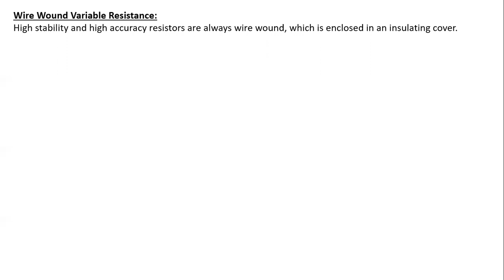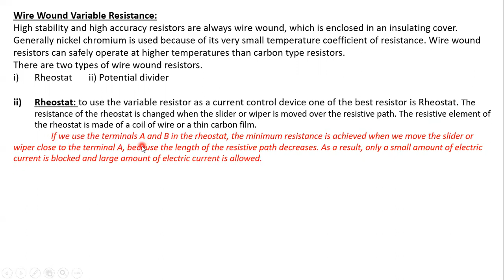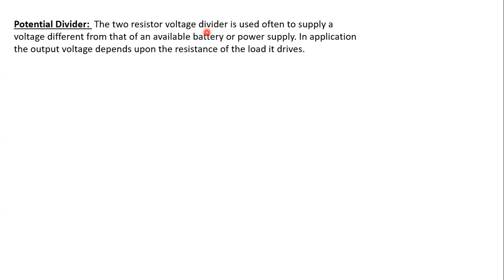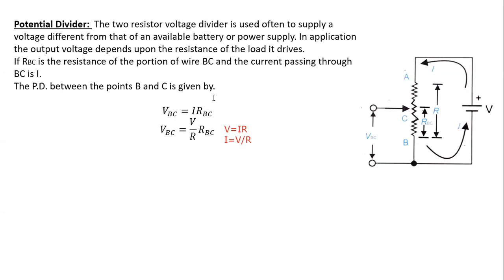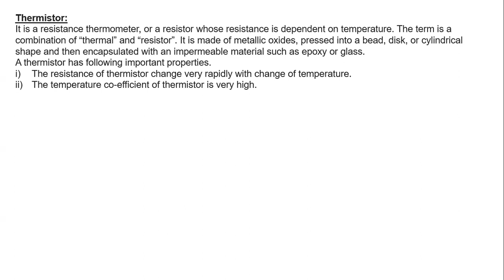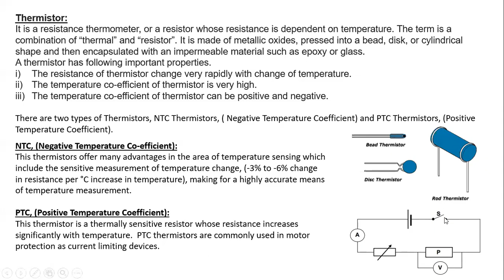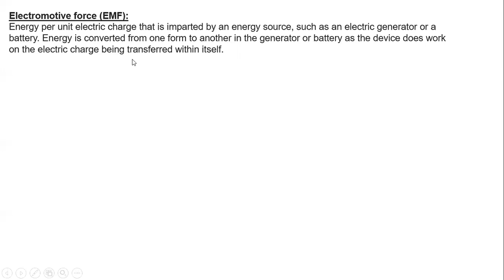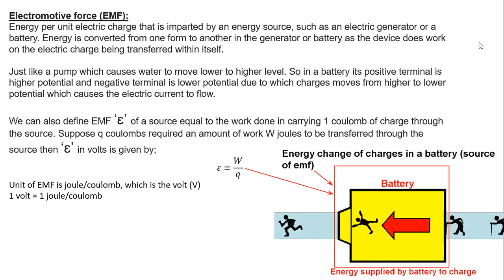XII FEDERAL BOARD PHYSICS | CHAP#12| TOPIC: WIRE WOUNDED RESISTORS & EMF 06-08-2020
XII FEDERAL PHYSICS LECTURE | HSSC-II | KPK Board | Chapter - 12 | Current Electricity